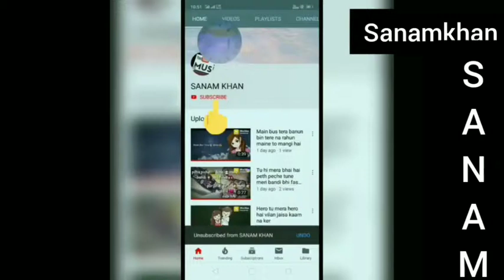Ager zidagi ho tere sang ho ager mout ho to wo ho tujhse pehle